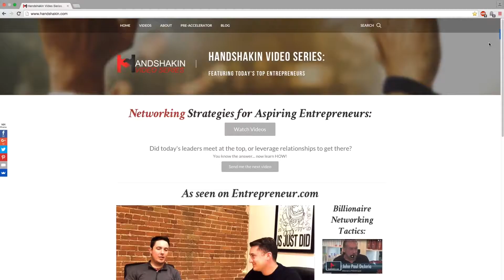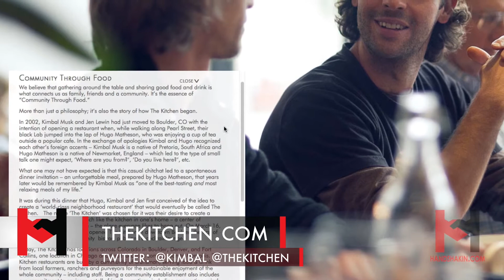Kimbal Musk, Board Member Paypal, SpaceX, Tesla on Personal Branding and Networking Tips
Kimbal Musk, Founder of The Kitchen, was interviewed by Matt Holmes, the Founder of Handshakin.com about personal branding and networking

The Handshakin Video Series is YOUR go-to destination for accessing strategies for marketing, networking, and building your personal brand and online business. Featuring today’s top entrepreneurs and thought leaders, we’re here to give you the tools to take your personal brand and online business to the next level---you may even be the next Handshakin guest (Nominate the next Handshakin Guest

What does it take to be a successful entrepreneur? If you are looking to become the next great business entrepreneur or to become an expert in entrepreneurship or are looking for advice and strategies from business and marketing experts, then you’re in the right place. We cover everything from the traits of a serial entrepreneur to the best and most useful strategies to grow your business. Whether you are an experienced marketer looking get more from your sweat equity or just trying to find advice for young people starting a startup or monetize your social media skills, we have helpful content and marketing strategies and advice for you.

Entrepreneurs come from many different backgrounds. Some have years of experience and education, while others have no experience and have started successful companies without even attending online business school. Some work from home while others collaborate with like-minded personal branders at a coworking office space. At the end of the day, all that matters is that you are doing the right things for building a personal brand.

Beyond speaking with top entrepreneurs about how to grow a successful online business, we dive into the world of general marketing and online marketing. There’s a lot going on in the world of marketing and marketing jobs. If you want to be successful in marketing, then you need to understand the nuances of subcategories like plan marketing, marketing management, digital marketing, marketing strategy, becoming a marketing manager, media marketing, social marketing, and multi-level marketing.

If you want to start a successful online business, then you MUST be well-versed disruptive technology applications and social media marketing. Do you want to: make money using SnapChat? Make money using Instagram? Make money using YouTube? Make money using Facebook? Or monetize a social media page or account? Social media marketing is about more than gaining followers or gaining subscribers. The goal is to grow your social media audiences and to use social media to grow your business.

Let us teach you the best strategies for SnapChat marketing, Instagram marketing, Twitter marketing, Facebook marketing, and YouTube marketing. We even show you how to market using live streams and how to use live streaming to build your business. To make it simple, you can’t build a successful personal brand without using the best social media marketing strategies.

Now is the time to build and monetize your personal brand. How can I work from home? Personal branding is the path to online jobs! There is no better time to start your own business. We’re here to help you with starting your own business. We share TONS of useful advice, strategies, and personal branding examples.

Being a well-rounded entrepreneur means that you not only know how to start a startup and how to start online business, but know how to make it grow. We talk with growth experts who are obsessed with teaching you the ins-and-outs of scalable growth, how to achieve exponential growth in business, growth hacking marketing, and growth hacking strategies.

And, of course, we are obsessed with the role of networking and social networking and how it applies to a business startup. Whether it is a content marketing startup or one of the cool new technology startups, we cover what it takes to launch a startup, how to grow a startup, how to sell a startup, how to join a startup, and even how to name a startup.

✓ How can I use social media to build a personal brand?
✓ How can I make a marketing strategy?
✓ How can I work from home?
✓ How can I start a business?
✓ How do I start an online business?
✓ What is growth hacking?
✓ What is a personal brand statement?
✓ What are the best networking sites?
✓ Should I join a business networking group?
✓ Should I join a coworking space?